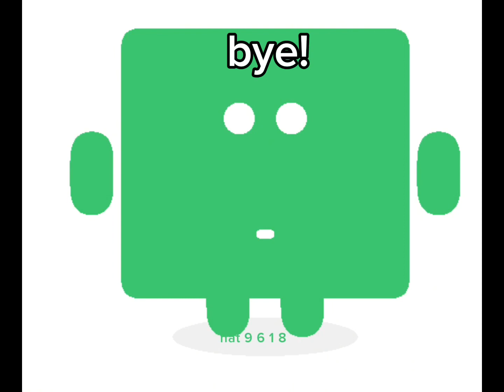mobile game ads be like:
sorry for the few mistakes in the video,
i was too lazy to remove them and add a new one and all of that
so, you get what you get and you dont get a fit.